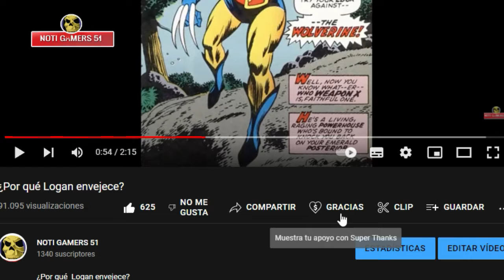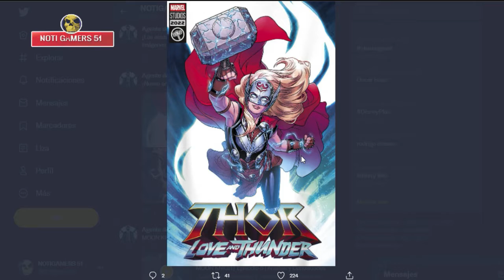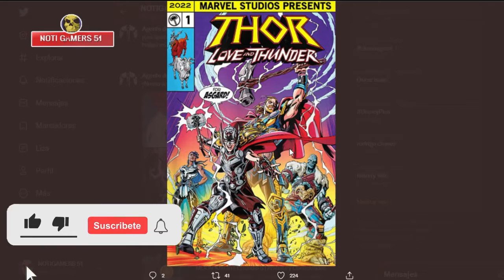¡Nuevo arte promocional de Thor: Love and Thunder!